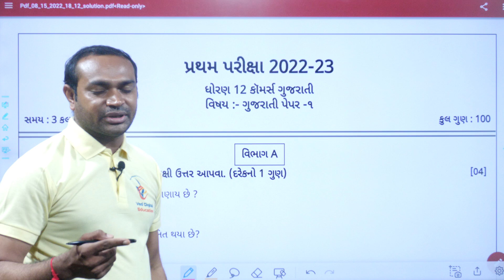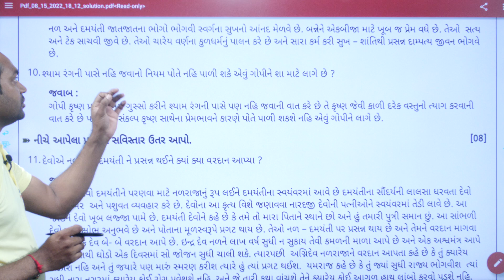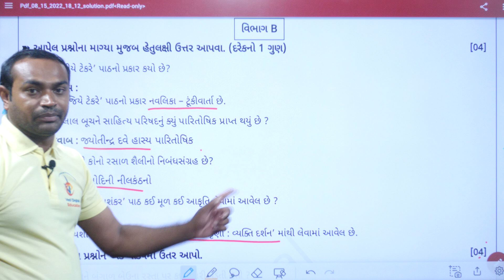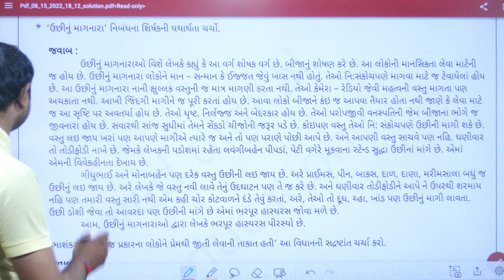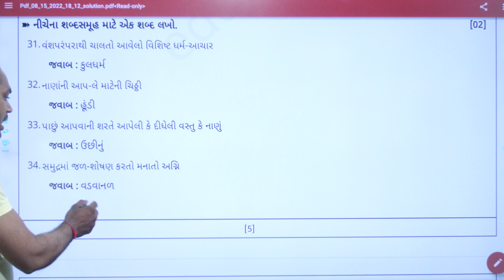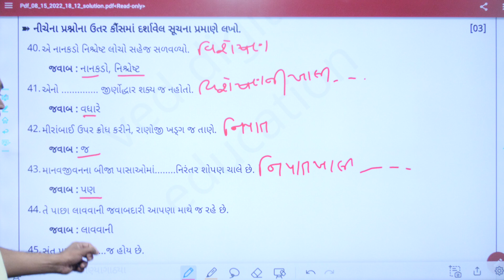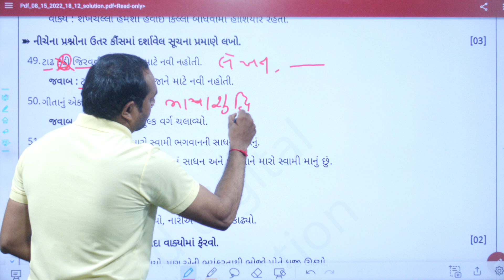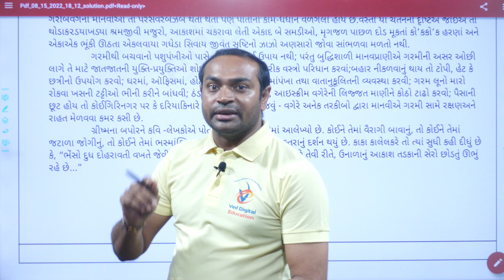Std 12 Gujarati first exam Paper solution 2022, dhoran 12 Gujarati pratham pariksha paper 2022,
Dhoran 12 gujarati pratham pariksha paper October 2022,
std 12 Gujarati pratham pariksha paper 2022,

EDUCATION
Hi

gujarati pratham pariksha paper 2022,
dhoran 12 gujarati pratham pariksha october paper 2022,
std 12 gujarati paper solution 2022,
dhoran 12 gujarati pratham pariksha pepar solution 2022,
dhoran 12 gujarati first exam paper solution,
pratham pariksha dhoran 12 gujarati paper

std 12 gujarati first exam paper 2022,
std 12 gujarati first exam paper solution,
dhoran 12 gujarati first exam model paper 2022,
std 12 first exam paper solution
ved digital education std 12
std 12 First Exam october 2022,

first exam paper solution,
std 12 gujarati october exam paper solution,
SVS gujarati paper soluton std 12 first school exam,
School Pariksha nu paper solutiuon std 12 gujarati october 2022,
Original paper Solution 2022

ધોરણ 12 ગુજરાતી પ્રથમ પરીક્ષા પેપર સોલ્યુશન 2022,
ધોરણ 12 ગુજરાતી પ્રથમ પરીક્ષા પેપર સોલ્યુશન,
ધોરણ 12 ગુજરાતી પેપર સોલ્યુશન ઓક્ટોબર 2022,
પેપર સોલ્યુશન ધોરણ 12 ગુજરાતી,
std 12 gujarati october exam paper solution 2022,